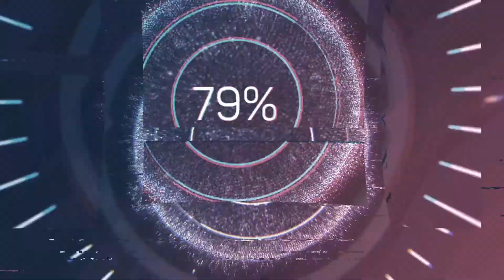BARVENÉ VLASY! Jakym způsobem jde obarvit vlas?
Jaké druhy barvení máme a proč se přidává do barev peroxid? Jak fungují ruzné síly peroxidů. Jak tonovat ton v tonu.